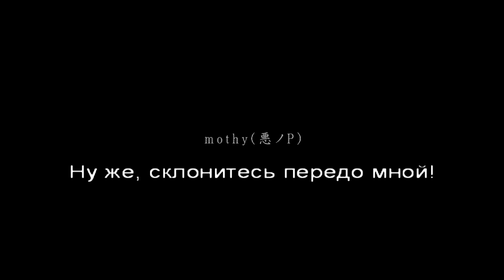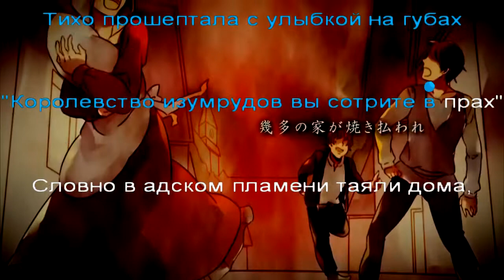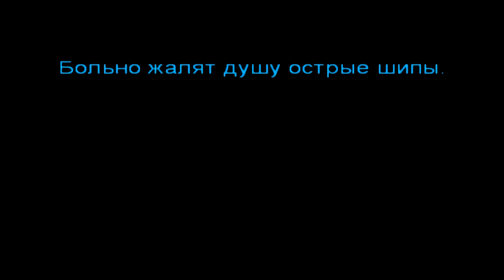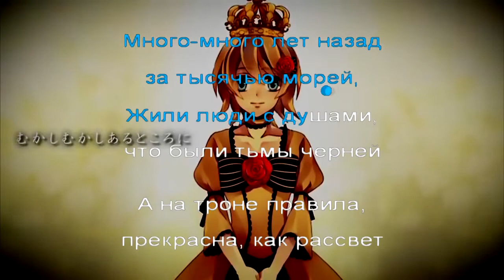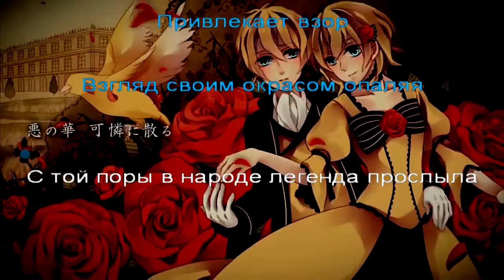Aku no Musume/Дочь зла - Караоке {RUS}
Original - mothy (Akuno-P) ft. Kagamine Rin – Aku no Musume